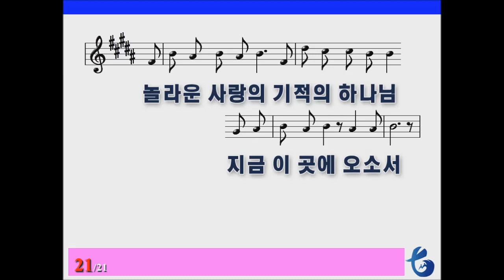[악보 찬양] 주의 나라가 임할 때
주의 나라가 임할때
하나님 임재 하실때
예배가 회복되고
기적은 일어 나네

전능하신 주 영원하신
능력의 통치자
자유가 선포되어
주 백성 돌아오네

(후렴)
하나님 나라 임하소서
영광과 존귀 능력과 위엄
놀라운 사랑의 기적의 하나님
지금 이곳에 오소서

(Bridge)
주 높고 위대하심을
크게 외쳐 선포하네
만왕의 왕 주 하나님
지금 오소서